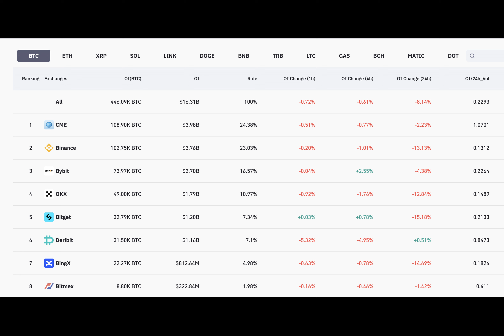CME Makes History, Takes the Lead Over Binance in BTC Futures Contracts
Have you ever wondered who the top player in the Bitcoin futures market is? Well, the answer might surprise you. It's not the industry giant Binance, but rather the Chicago Mercantile Exchange. In a historic moment, CME has surpassed Binance to secure its position as the leader in Bitcoin futures contracts.